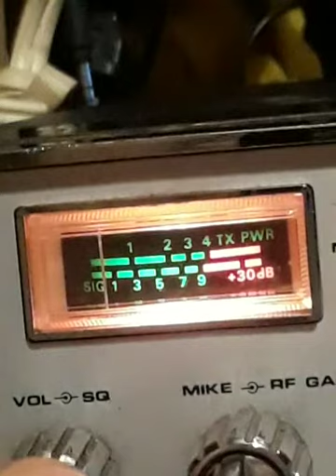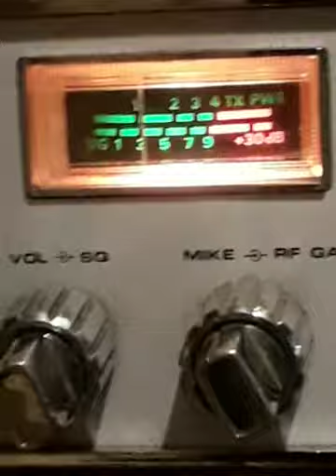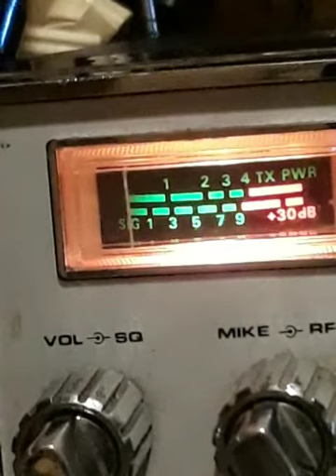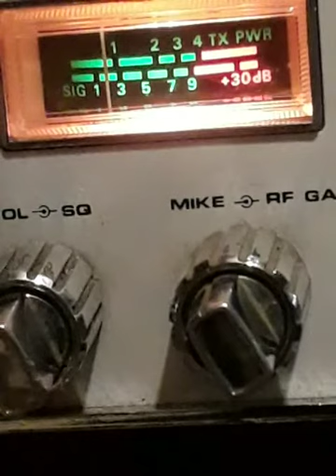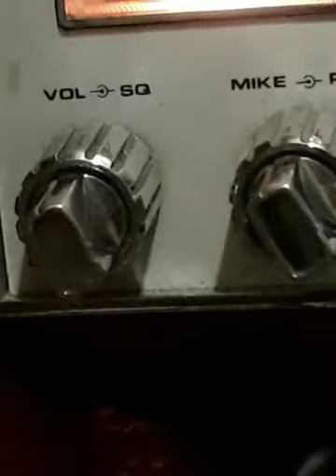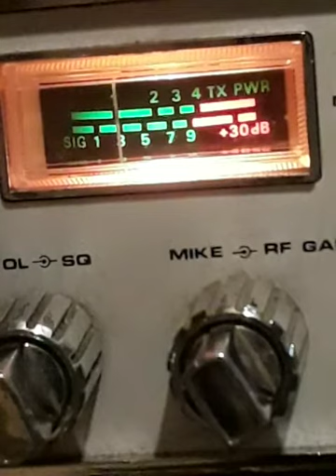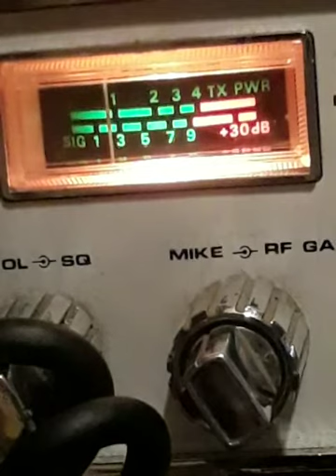Too'Z #2.....11:57 Am.....June 22, 2021